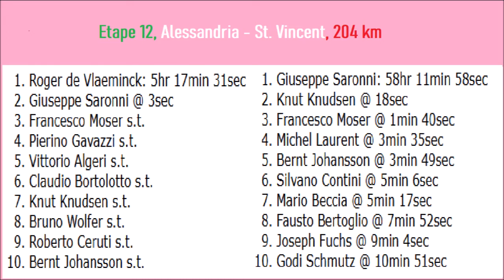Giro d'Italia 1979 - Etape 12 - le dernier bouquet sur le Giro de Roger De Vlaeminck